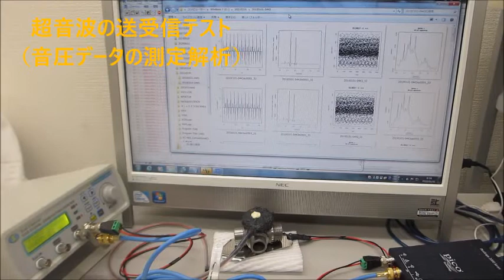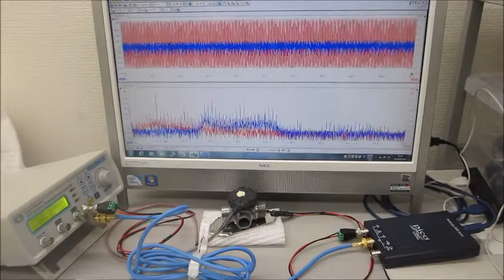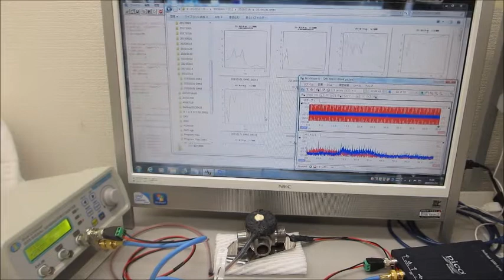超音波の送受信テスト（音圧データの測定解析）